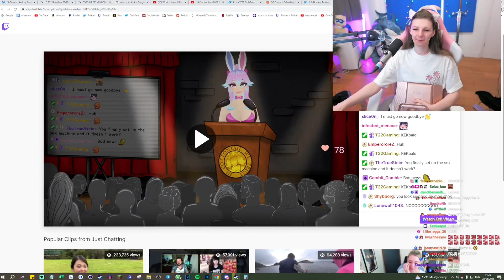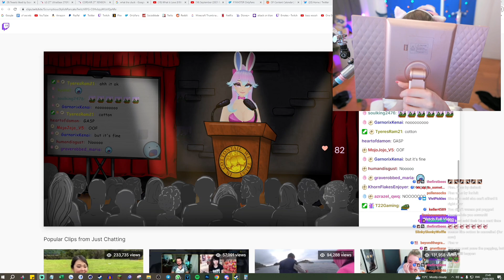Cotton X F1nn5ter - Arm Wrestle Update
🔸 _Stream title_ : 🥃 TRUTH OR DRINK ROUND 2! 💂🏻‍♂️ DATE IN LONDON w/ NATT!!
🔹 23-05-25

I'm not f1nn5ter. It means I'm not that egirl guy in the videos.
Finnster, worlds #1 femboi, is as manly as any other girl can be 🌹💪